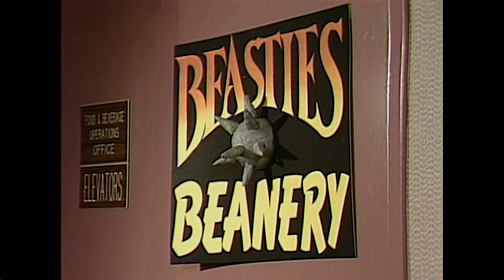GLOW Wrestling Lightning vs Dementia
Lightning battles Dementia in this GLOW Matchup!